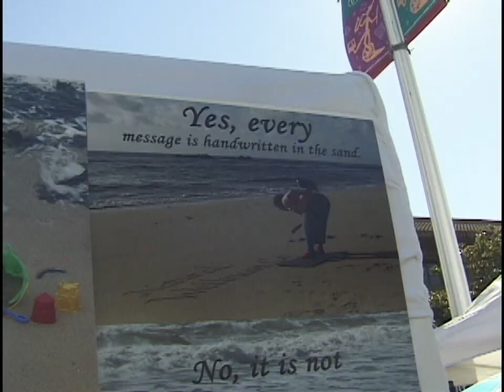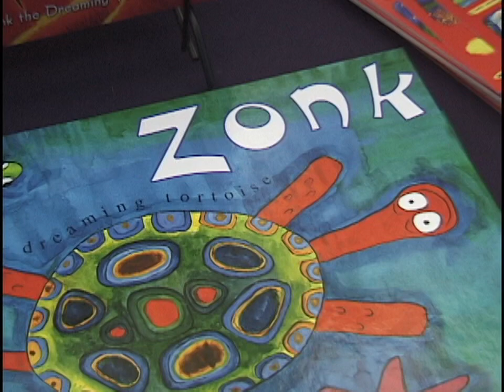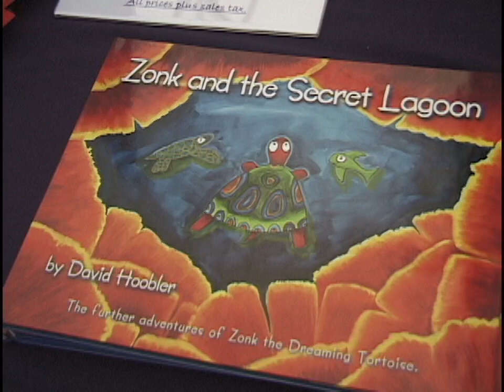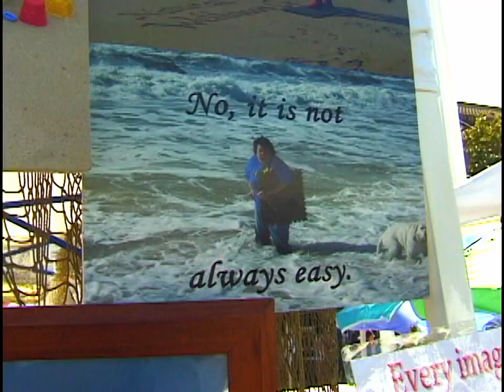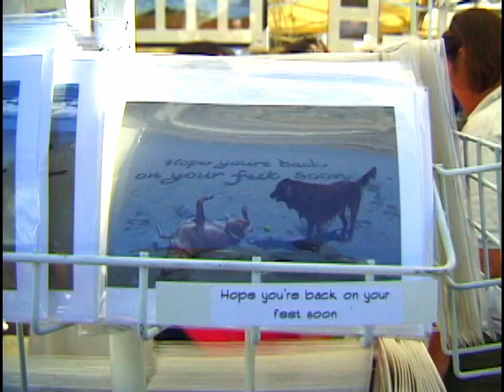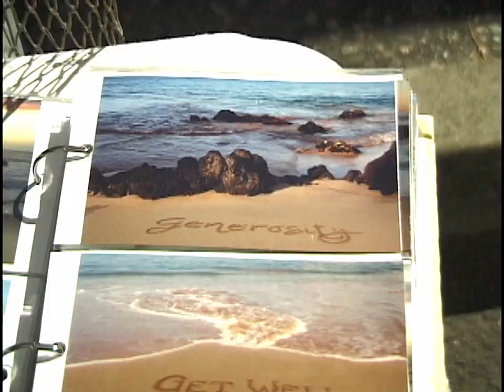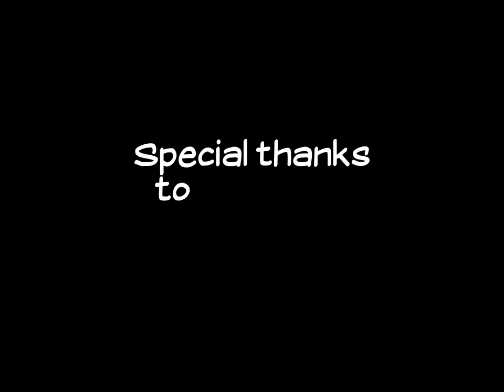The 24th Annual Fremont Festival of the Arts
The Fun Addicts TV Show Season 1 Episode 6 (See below for chapters)
Produced, directed, filmed and starring Joni Clark and Rich Yacco. Edited by Rich Yacco.

Considered the largest free street festival on the West Coast, the Fremont Festival of the Arts attracts 150 thousand people each year.  It features great music, great food, and more than 700 artists and crafts people spread over four walking miles.

* Discover how wire gets turned into art.
* Understand the process an author/illustrator uses to create books.
* See what it takes to weave indigenous Pre-Columbian designs.
* Find out how writing in the sand became a full-time job.
* Learn how firefighting training has been turned into a sport.

If you do not have time to watch the entire episode in one sitting, here are links to individual chapters:
00:00 Open
01:00 Festival Overview
01:38 Twisted Art
07:12 Every Picture Tells a Story
14:06 Indigenous Pre-Columbian Designs
18:36 Sand Writing
25:24 About the Festival
30:24 Western Regional Firefighter Combat Challenge
47:14 Time to Go!

(Footage for this episode was recorded August 4, 2007. The host segments were recorded and the show was edited and uploaded in 2024.)

Please note: Since this episode was produced some of the websites mentioned have stopped working. Here is a list of working links: